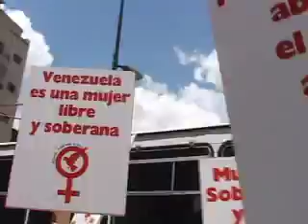Marcha en el Día Internacional de la Mujer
Caracas-Venezuela.
Este Sábado 8 de Marzo se celebro con una gran marcha que salio de Parque Carabobo hasta El Panteón Nacional para homenajear a la deida femenina.